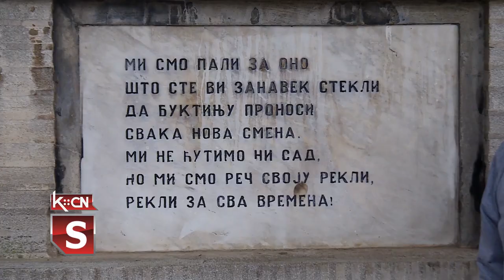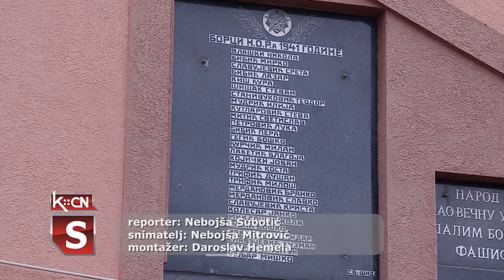Dan oslobođenja Šida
Danas se obeležava Dan oslobođenja Šida u drugom svetskom ratu i Dan opštine Šid, a program je počeo u 11 časova kod spomenika pod petokrakom uz odavanje pošte postradalim. U sali Kulturno obrazovnog centra održana je projekcija dokumentarno- igrani film „Jame u sećanju” autora Milana Srdića, novinara Radio televizije Srbije.